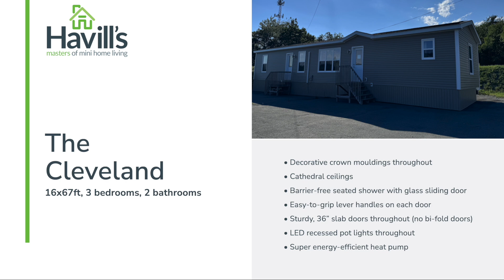The Cleveland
With 2 bedrooms on one end (complete with their own full bathroom), and a large master bedroom on the other end (with an ensuite bathroom that even comes with a seated shower and sliding glass doors). This home was designed so that everyone can enjoy their own sense of space and privacy. Modern finishes, cathedral ceilings and an open-concept living space, bode well in this brand new Kent Mini Home.

This gorgeous home boasts a wonderful balance of style, functionality and energy-efficiency. We can’t wait for you to fall in love with the Cleveland!